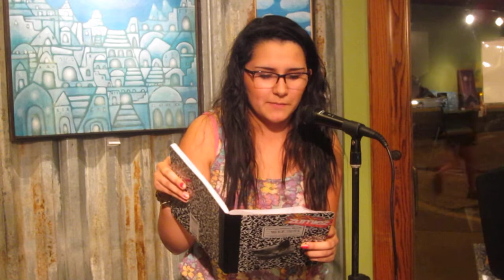Liliana L., Round 2 (Tucson Youth Poetry Slam, January 2014)